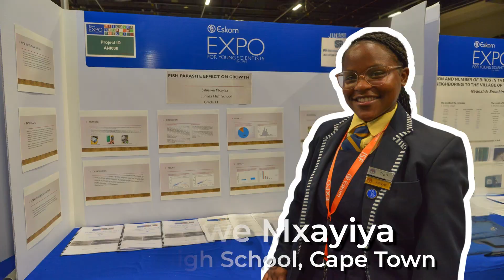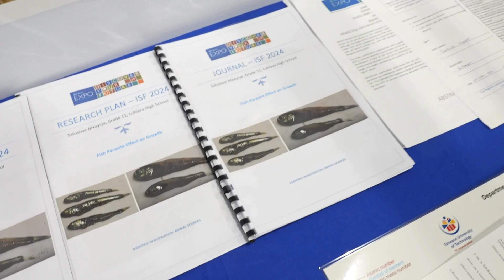Eskom Expo Spotlight: Salusiwe Mxayiya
Meet Salusiwe Mxayiya, a dedicated young scientist from Luhlaza High School in Cape Town, as she shares insights into her award-winning project: "Investigating the infection rates of Hector’s lantern fish (Lampanyctodes hectoris) by the copepod parasite (Cardiodectes bellotti) and the implications for population dynamics."

Her cutting-edge marine biology research earned her top honours at the Eskom Expo International Science Fair (ISF) and the opportunity to represent South Africa at the prestigious Regeneron International Science and Engineering Fair (ISEF), held from 10 to 16 May 2025 in Columbus, Ohio, USA.